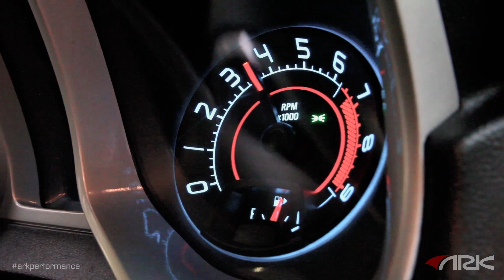Chevrolet Camaro | ARK N-II Exhaust System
Chevrolet Camaro with ARK N-II Exhaust System.